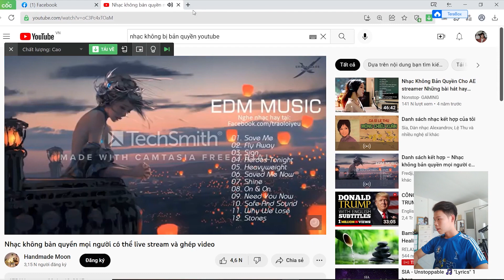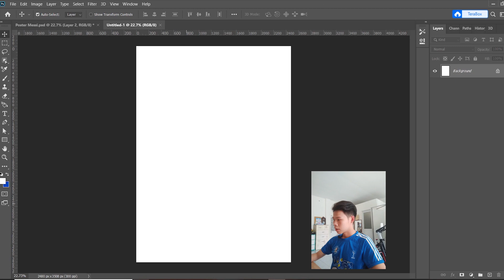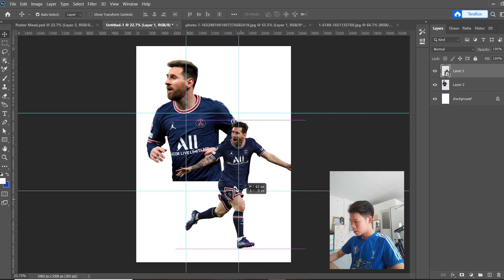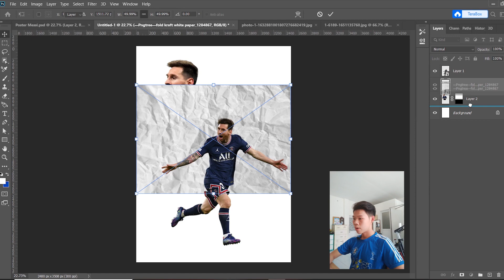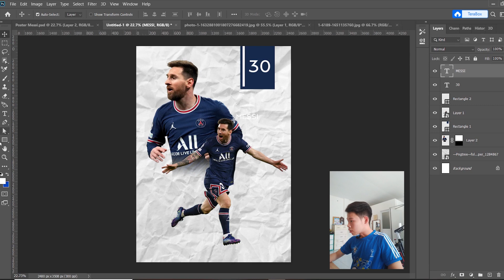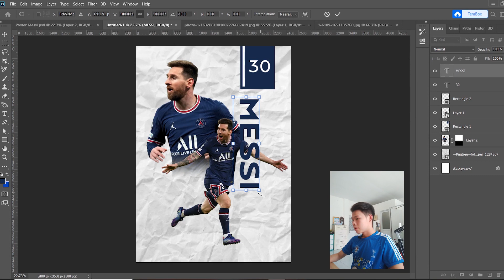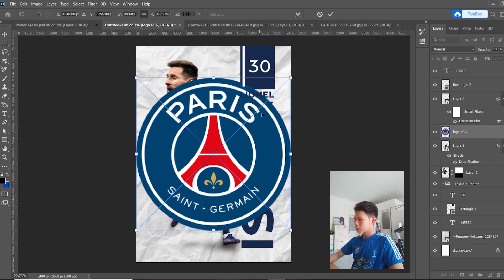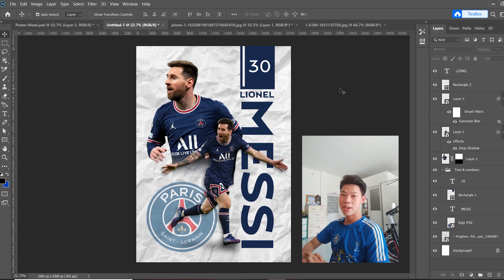Hướng dẫn thiết kế Poster Bóng Đá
Hướng dẫn đến các bạn cách làm poster bóng đá từ cách tải ảnh chất lượng cao, bố cục thiết kế, ... đến từng bước thực hành một chiếc Poster !!!

- Sacombank: 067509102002 (VU MINH QUAN)
- Momo: 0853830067 (VU MINH QUAN)

Theo dõi mình để xem thêm nhiều kiến thức nhé !!!